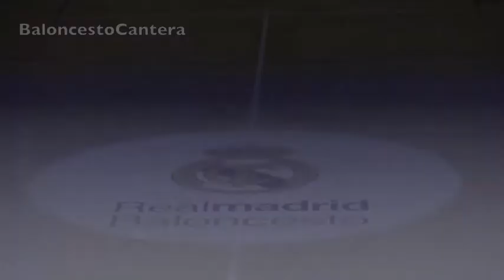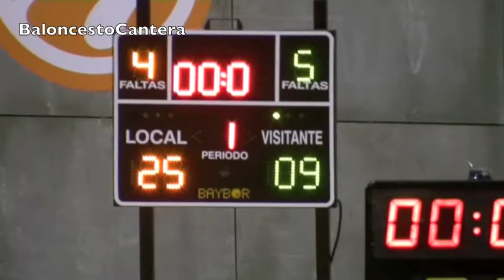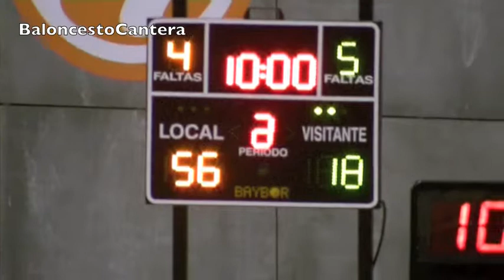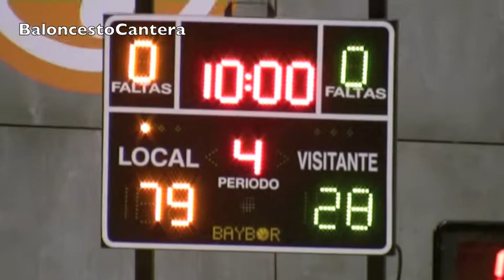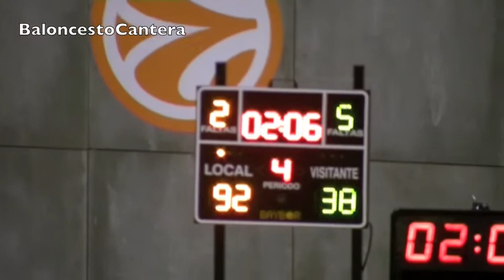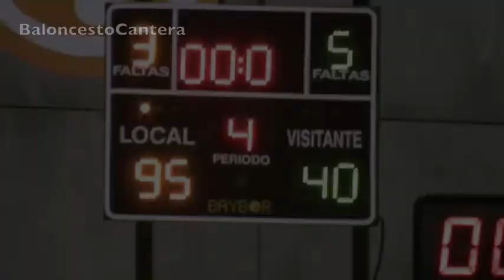U18M - Junior REAL MADRID - CANOE (Oct. 2011)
Partido jugado el 13 de octubre de 2011 en el Valle de las Cañas (Pozuelo), cancha del Real Madrid.